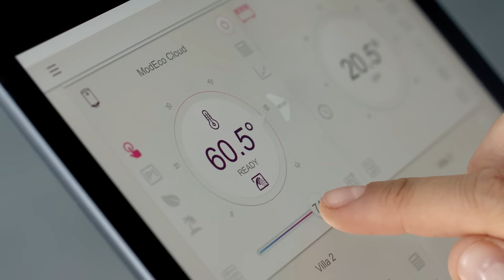TESY Modeco Cloud - Individuals Lifestyle video 15 sec - Ukrainian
ВОДОНАГРІВАЧІ MODECO CLOUD
ДАЮТЬ ВАМ
ПОВНИЙ КОТРОЛЬ
РОЗУМНІ ФУНКЦІЇ
ЗАОЩАДЖЕННЯ ЕЛЕКТРОЕНЕРГІЇ ТА ГРОШЕЙ
TESY, ЦЕ ВРАЖАЄ